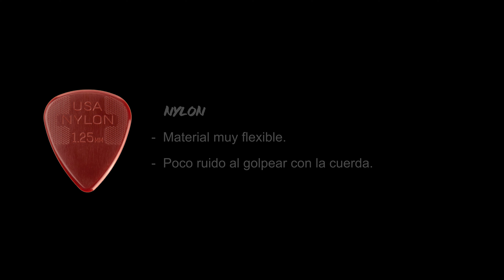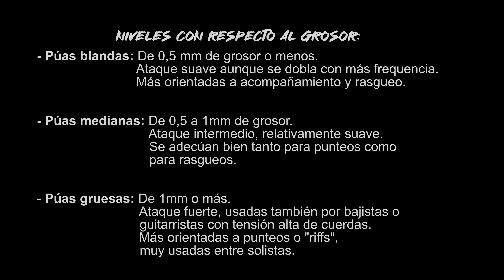¿Qué PÚA elegir? ¿Cómo SUJETARLA? Materiales y Fabricación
Presento a continuación un nuevo video analizando las principales características , materiales y origen que podemos encontrar en las principales púas dentro del mercado musical junto a una breve explicación de cómo sujetar la púa correctamente así como de un breve mini documental analizando el origen de dichas púas o plumillas.

Borja Ruiz.

⏰ MARCAS DE TIEMPO:
0:00 Intro
1:22 Origen de las primeras púas
2:59 ¿De qué material están hechas?
3:39 3 Gruesos de púas principales
4:33 ¿Qué púa se adapta mejor a tí?
5:02 Qué púas uso?
6:25 ¿Cómo sujetar la púa correctamente?
8:20 Agradecimientos

I present a new video analyzing the main characteristics, materials and origin that we can find in the main picks within the music market with a brief explanation of how to hold the pick correctly as well as a short mini-documentary analyzing the origin of these guitar picks.

Thanks.
Borja Ruiz.

My Gear:

Gibson ES 175D (1981)
Fender Stratocaster Fiesta Red CS
Fender Amp Hot Rod Deville III
Sure SM57 Microphone
Cry Baby Wah Pedal GCB95
Tube Screamer Ibanez Ts808 Overdrive

Feel free to write in the comments some suggestions or songs you would want to me hear play!